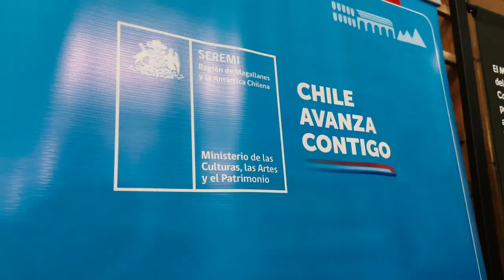MIM se queda en Punta Arenas hasta el 11 de octubre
Crear burbujas gigantes, meterse dentro de una de ellas y comprender la dimensión científica y artística de estas esferas jabonosas, son solo algunas de las experiencias que podrán vivir en la exposición “El Despertar de los Sentidos” del Museo Interactivo Mirador (MIM), que inauguró este  martes en Punta Arenas, región de Magallanes y la Antártica Chilena.

Entre las experiencias que los visitantes podrán vivir en “El Despertar de los Sentidos” se encuentran los módulos “Toca el resorte”, que muestra cómo la luz y un espejo muy especial pueden engañar a los sentidos o “Lente de Fresnel”, una lupa gigante con agua en su interior capaz de distorsionar las imágenes que vemos a través de él.

Además, podrán crear burbujas de distintos tamaños, para preguntarse y reflexionar sobre la tensión superficial del agua o experimentar en el proceso de creación de estas verdaderas esculturas en movimiento.

La exhibición llega a la comuna gracias a apoyo de la SEREMI de las Culturas, las Artes y el Patrimonio de Magallanes y se quedará hasta el 11 de octubre. Es completamente gratuita y funcionará en el Centro Interactivo de Juegos y Movimiento, ubicado en Pdte. Salvador Allende Gossens #0291, Punta Arenas; recinto que fue facilitado gentilmente por el Ministerio de Educación y JUNJI.